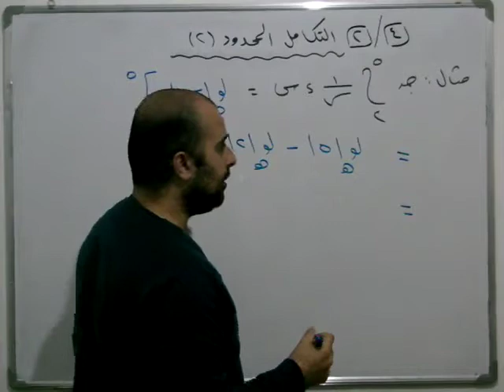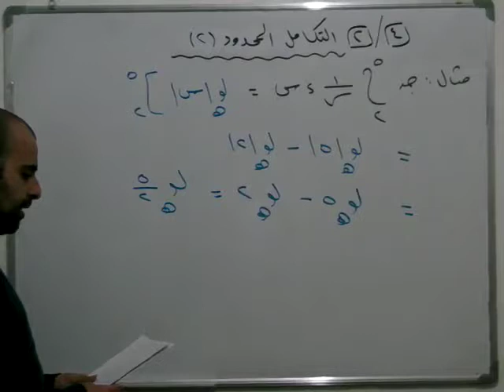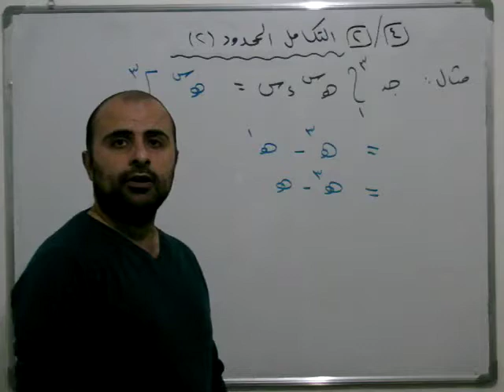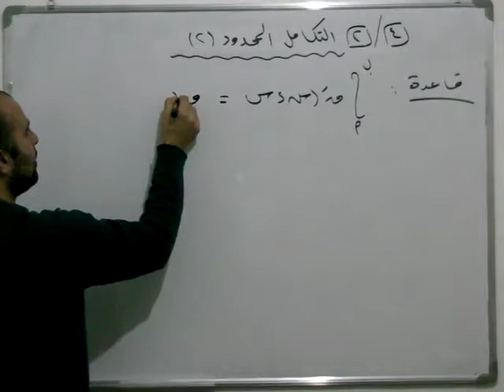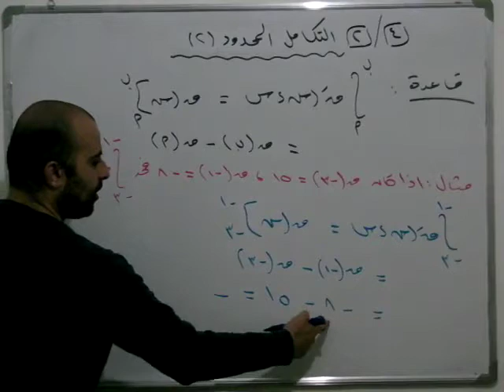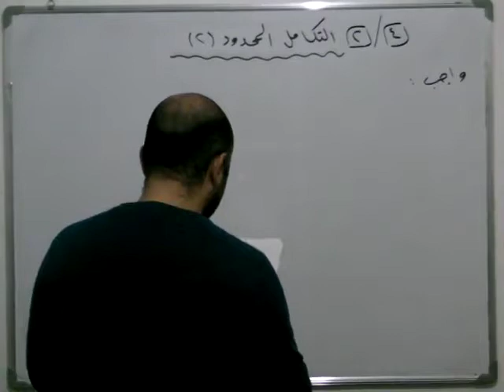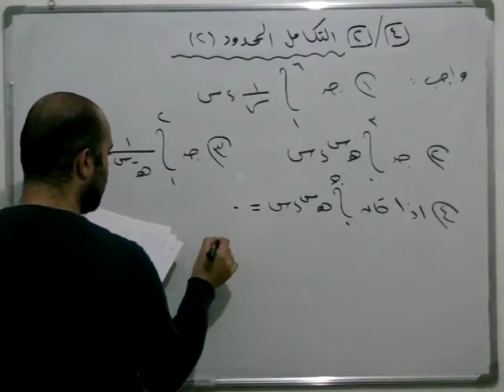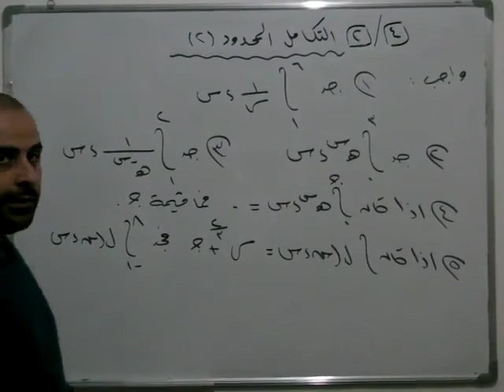الوحدة الرابعة رياضيات توجيهي ادبي - التكامل المحدود - 2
الفيديو رقم 5 ضمن سلسلة من دروس الوحدة الرابعة منهاج الرياضيات للتوجيهي الادبي

رابط دوسية المراجعة التأسيسية قبل البدء بمنهاج الرياضيات العلمي التوجيهي للاستاذ مصطفى الشرفا:

رابط دوسية الوحدة الاولى النهايات و الاتصال الرياضيات العلمي التوجيهي للاستاذ مصطفى الشرفا:

سناب شات:
jordanmath1